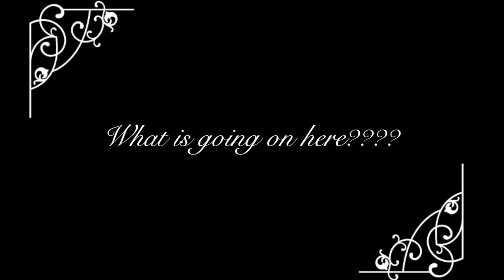Power Management team for TowerJazz "one for all" team competition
Idea of Marina Gudinetzky
Editing by Vlad Kaminski